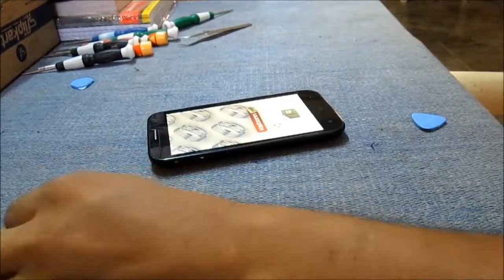Reparing And Cleaning Android Phone Karbonn titanium series Phone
Hey Guys in This Video you will Fine How to Open Karbonn titanium Series Handsets/Phone/Mobile.

First How to Open The handset
How to Remove Every part separated
cleaning camera
cleaning sensors
cleaning front camera

bLaCkY tEc